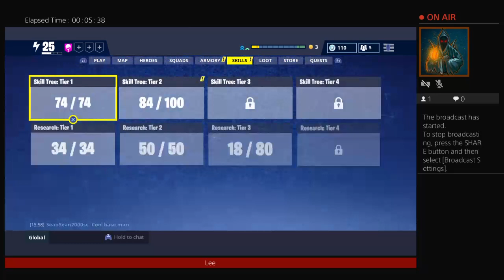Save the world road to canney